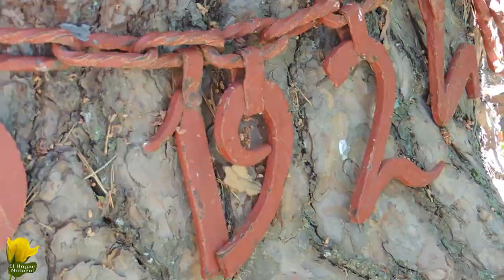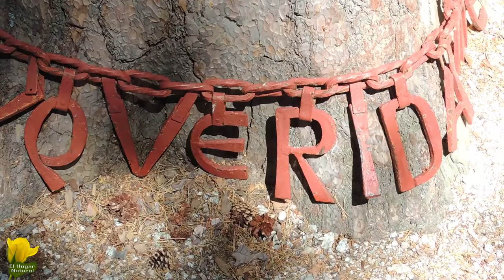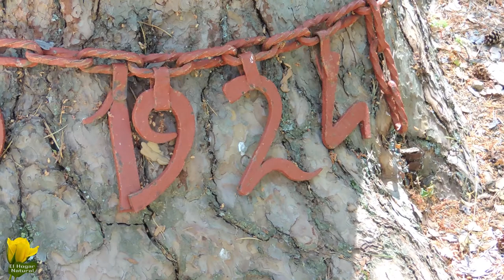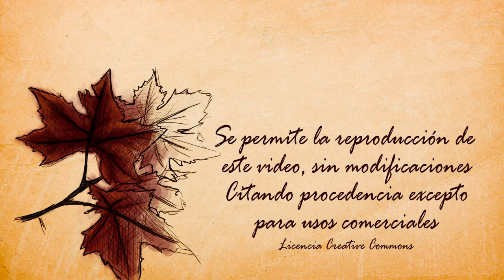Árbol encadenado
En las cercanias del Puerto de Navacerrada hay un viejo arbol protegido por una cadena, atesora una hermosa historia que desvelamos en el video.